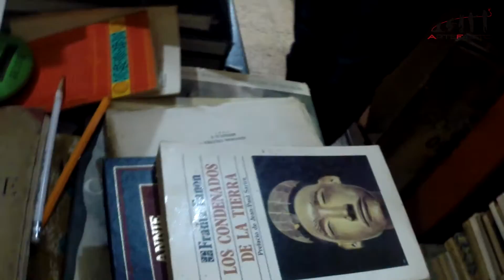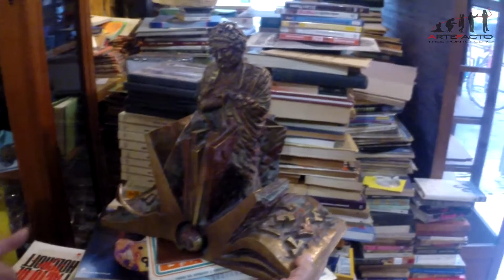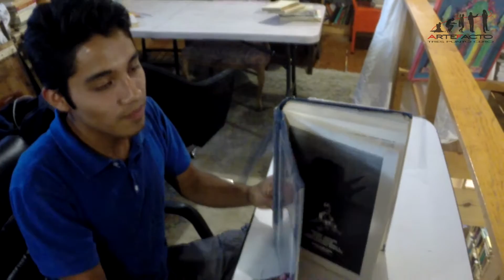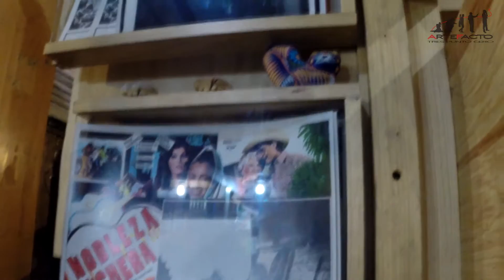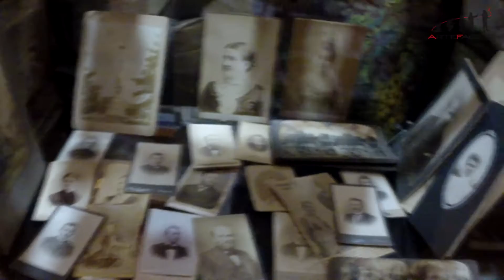Bazar de nostalgia, un recorrido por la librería Jorge Cuesta. ArteFacto 3.0